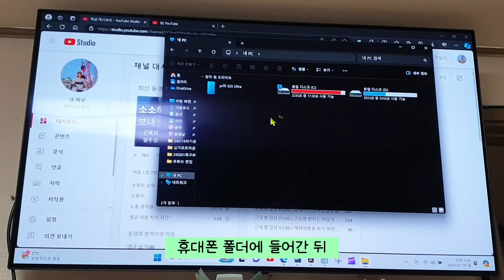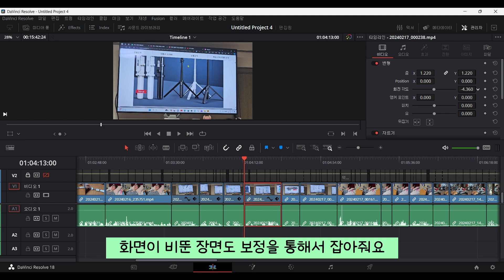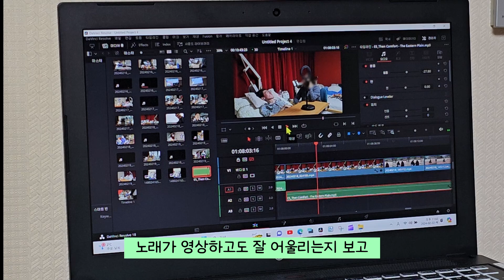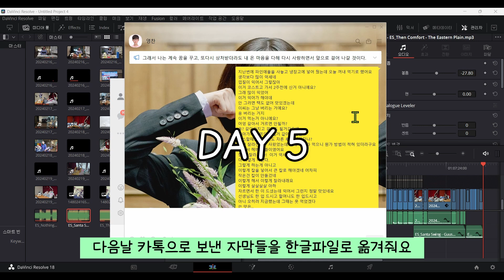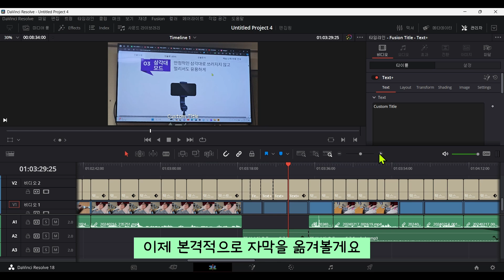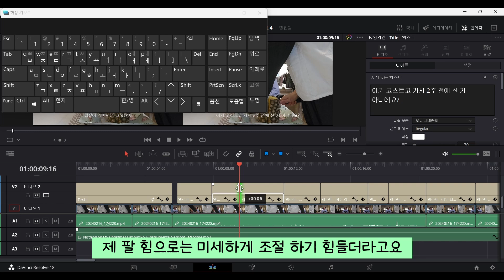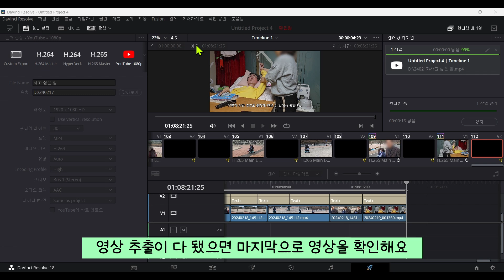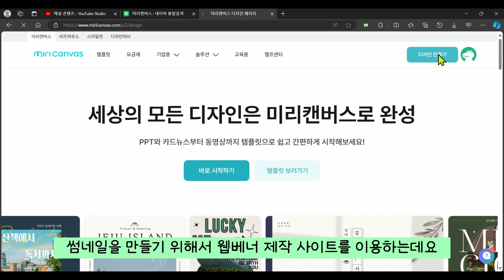근육병 환자는 어떻게 편집을 하나요? | 스스로 하는 나만의 편집⭐!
안녕하세요 영찬이에요
모두들 잘 지내셨나요?
오늘은 제가 하는 영상편집에 대해 소개해볼까 해요
제가 요즘 이 영상을 만드느라 영상 업로드가 늦어졌는데요
열심히 만들었으니 이번 영상도 재밌게 봐주세요!

00:00 인트로
00:21 1. 영상편집(영상추가/제거, 모자이크, 자막)
02:11 2. 음원 설정(음원 추가 및 영상에 적용)
03:10 3. 자막 설정 (1) (자막 다듬기)
04:49 4. 자막 설정 (2) (자막 옮기기, 글씨체 설정, 색 입히기)
06:25 5. 영상추출(영상 확인)
06:53 6. 유튜브 업로드(썸네일 추가, 유튜브 설정)
07:50 편집을 마무리하며